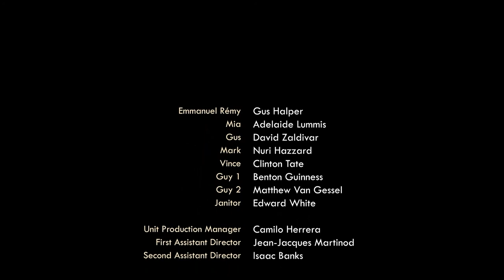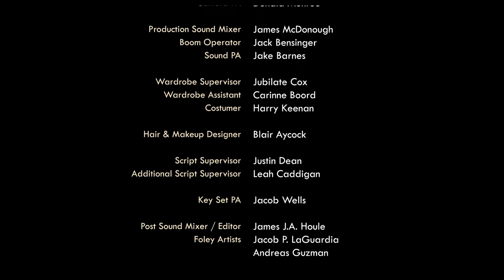Rémy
Recipient of the "Jury Prize Award" from the Director's Guild of America, RÉMY tells the story of Manu, an apathetic twenty-three year old expatriate with a love for soccer, who spends his days goofing around with his aimless buddies. But when his girlfriend breaks up with him, and he encounters a pair of homosexuals that triggers memories from an uncomfortable past, Manu loses his cool... He ends up losing a lot more in the process.